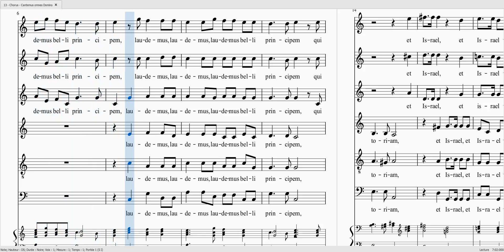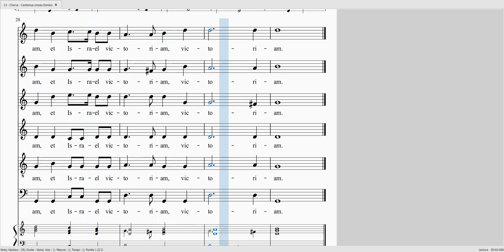CARISSIMI - Jephte - 13 Cantemus omnes Domino S1S2S3 100 A 0 TB 100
CARISSIMI - Jephte - 13 Cantemus omnes Domino

Alto 0%
Ténor 100%
Basse 100%